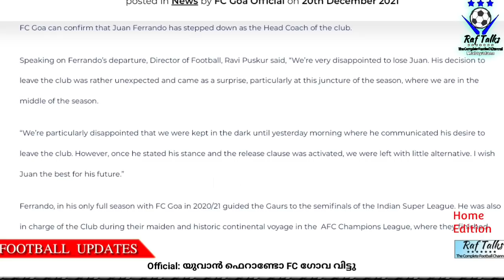Official: യുവാൻ ഫെറാണ്ടോ FC ഗോവ വിട്ടു | Football News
ISL
Goa